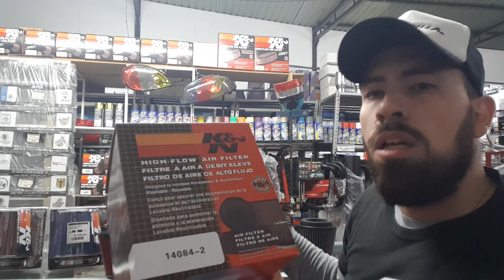Blog filtros k&n como diferenciar uno original de uno pirata kn air filters induccion directa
Explicaciòn ràpida para conocer las caracteristicas generales de los filtros k&n frente a los piratas.